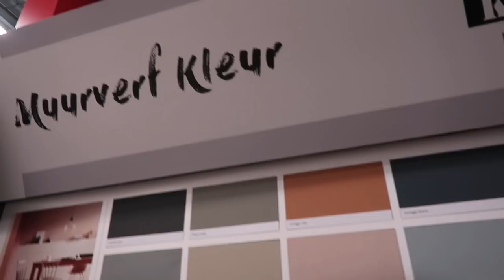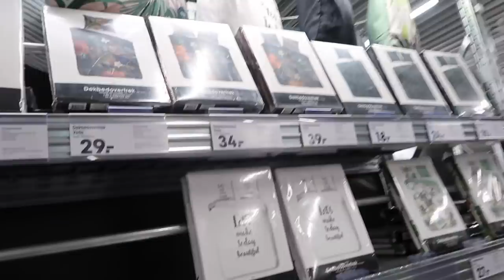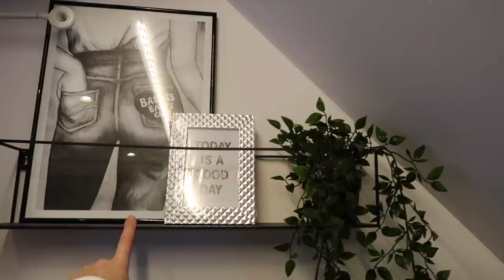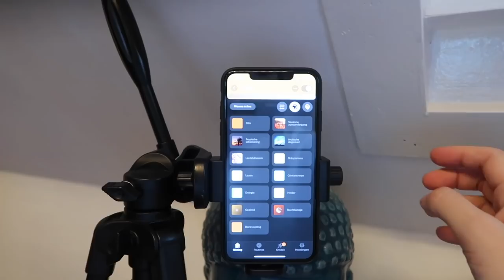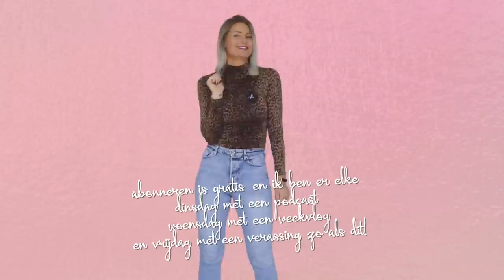SLAAPKAMER MAKE-OVER, Voor en na + TOUR | Diesna Loomans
De slaapkamer is aan de beurt voor een make over. Lets do this. Uiteindelijk echt veel gedaan in een korte tijd + een top BUDGET TIP! Langs de Ikea, Karwei en Kwantum. En wat vond jij t mooiste? Liefs!

➳ Ik ben Diesna Loomans (35), mama van Jool (10) en Jax (2) & vriendin van Bart (40) Ik ben mama , maar ook zeker meer en ik vlog over hoe ik dit.. combineer! In 2021 komt er een grote verandering in ons leven, wij bouwen ons eigen huis met een boerderij en stadslandbouw erbij. Een speciaal project in Oosterwold Almere, ga jij mee kijken naar onze dromen? Met natuurlijk de ups en dows, zoals dat gaat in het leven ⚡Dromen, durven en doen.

Mijn ebook: Ohmyfitness. Dit is een 8 weken plan voor fitness, voeding en lifestyle. Het is als ebook/pdf verkrijgbaar

Diezx Agency, Wagenweg 1B, 1442 BX Purmerend
(pakketjes kunnen hier niet ontvangen worden, mail mij hier eerst even over)